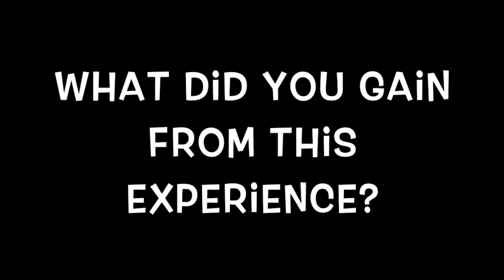TimeHills w/ Atonye Nyingifa ACL Injury Blessing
Using mental toughness to get through her second ACL injury Antonye talks about the greatest blessing behind her double ACL injury; An inspiration to all college students facing injury and any one battling anything that requires mental discipline.